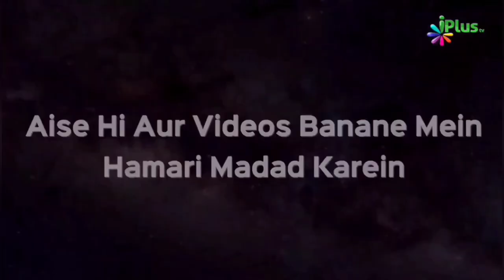Shadi Kab Aur Kisse Hogi Kya Ye Pehle Se Likha Hai? | Zaid Patel iPlus TV